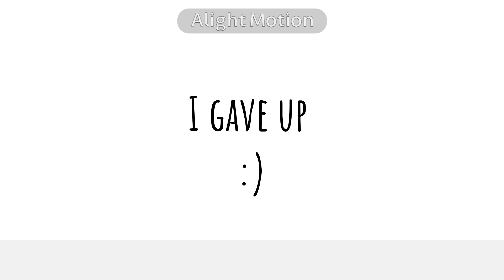Pyscho Meme (motivation ran away again)